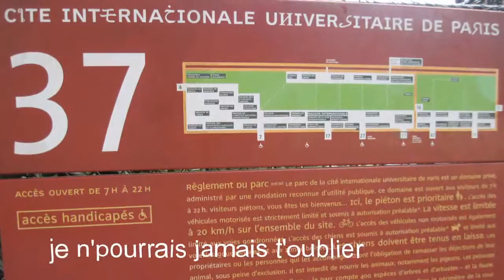Maison Deutsch de la Meurthe